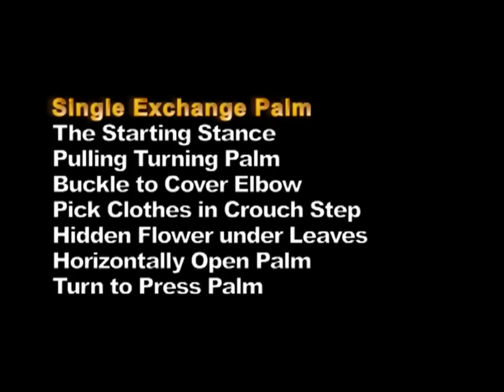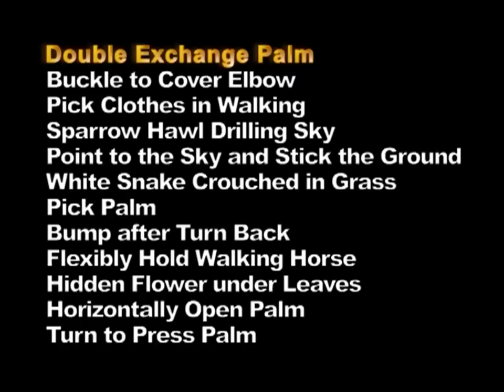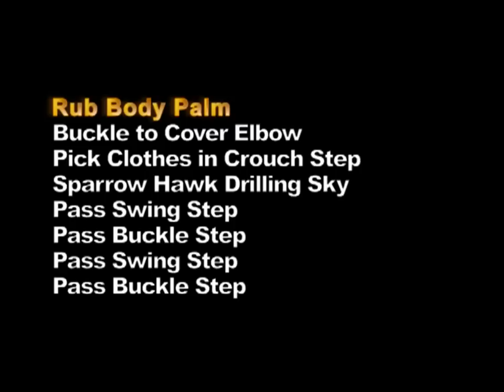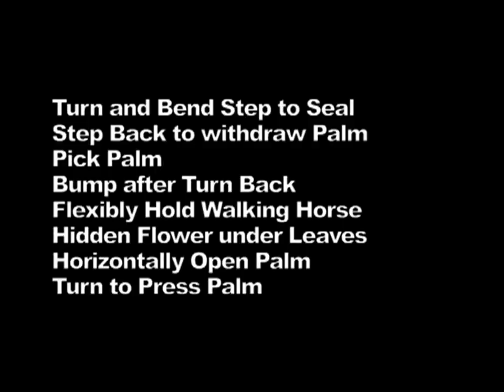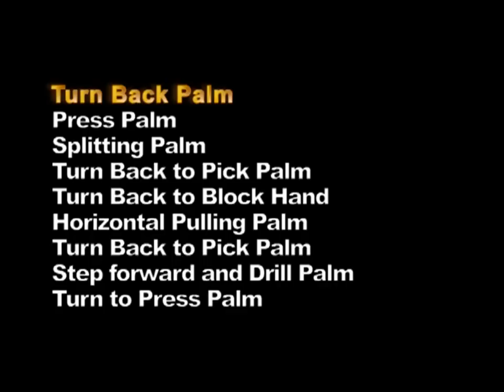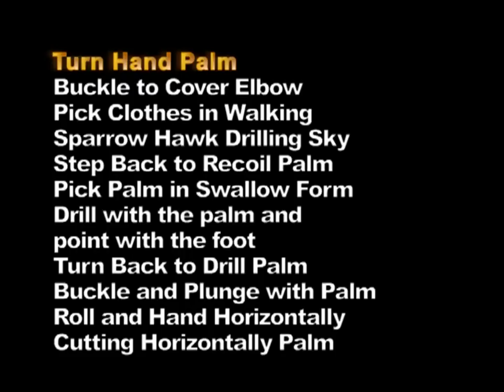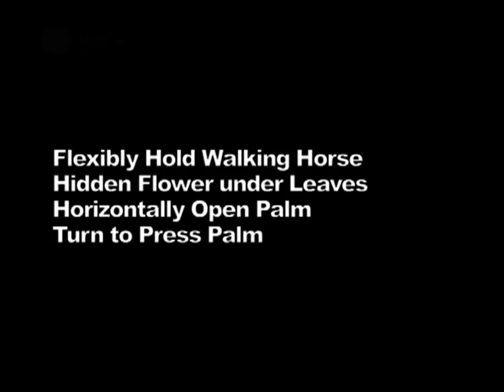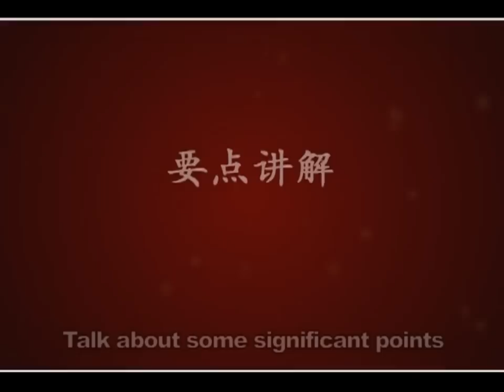Cheng Style BaguaZhang Mother palm(Eng sub)-Bát mẫu chưởng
The Eight Mother Palms constitute the core exercise of the Bagua system. Here is a well done presentation of the Cheng style version of the art with the core palms up which future skills will be built. The first full series is the Cheng Mother Palms which, in all styles of Bagua, is the foundational exercise to create the other, more complex variations. Mr. Sun also shows a complete version of the Swimming Body Eight Turning Palms. The instruction is good and clear for this crucial information about the Cheng style Bagua Zhang.